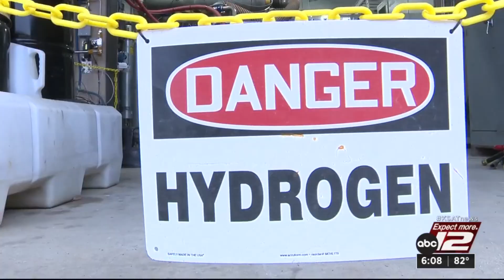Southwest Research Institute engineers test hydrogen combustion engines in diesel trucks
Engineers at the Southwest Research Institute have retrofitted a traditional diesel truck engine to run on hydrogen combustion.